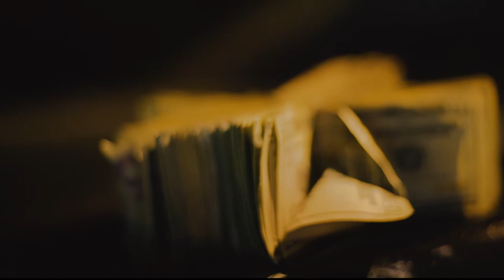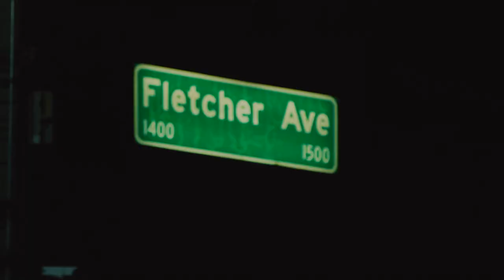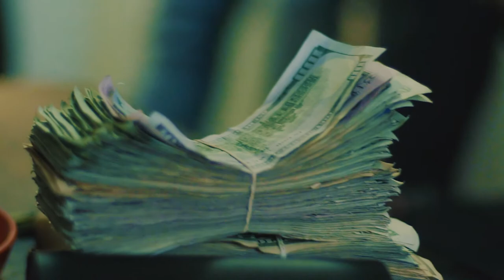Star Keyys - Dat Nigga | Shot